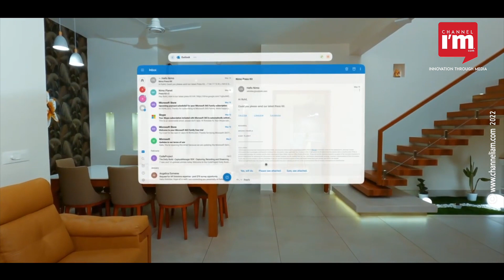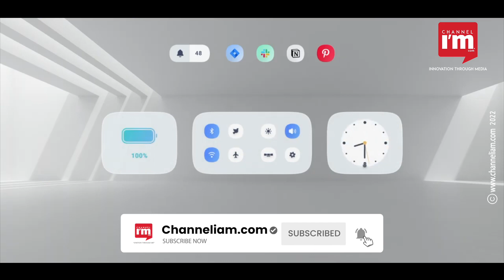Kochi-based startup Nimo Planet's smart glasses let you access over six screens at a time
Have you ever dreamt of replacing desktops with a pair of smart glasses? Silicon Valley and Kochi-based startup Nimo Planet has created precisely that. Founded by Rohildev in 2017 along with Suneesh Thuluthiyil, the startup is making a new-age computer called 'Nimo Glass' for 21st-century professionals. An office space you can carry everywhere.